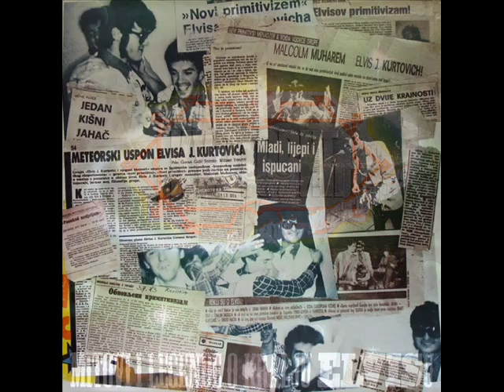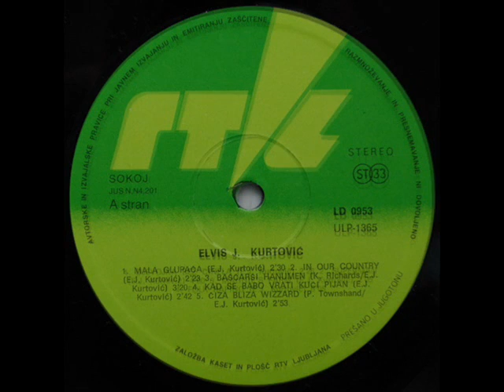IN OUR COUNTRY - ELVIS J. KURTOVICH (1984)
Mitovi I Legende O Kralju Elvisu (1984)